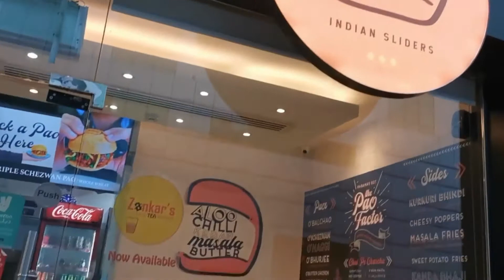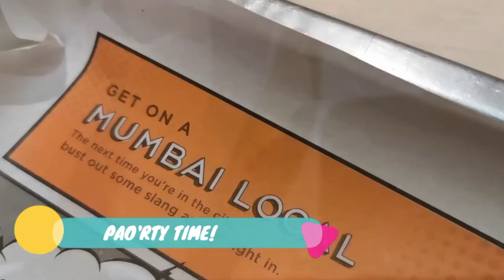WHAT A PAO'WERFUL MEAL! O'PAO DXB | RIPPLEZZ RAVENOUZZ REVIEWZZ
Hi there! In this video, watch CAROL and MRINALI on a scrumptious journey trying some yummy dishes at O'PAO,  in KARAMA, DUBAI.